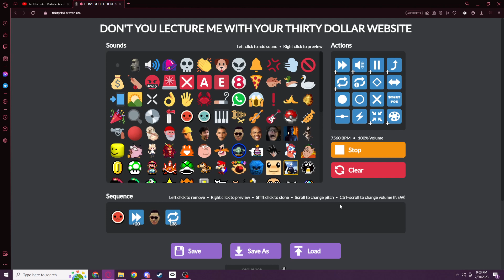The PSY Mobile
It sounded like an engine revving up. Absolutely Hilarious to me atleast.